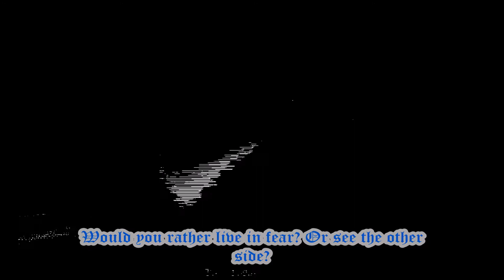Mikaylas Message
It's been about a year.